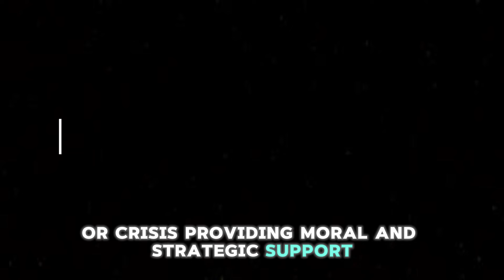Ranking the Best Force Powers in Star Wars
Explore the most extraordinary abilities in the Star Wars universe! From the dark side's Force Choke to the light side's Force Heal, discover the top five most powerful Force abilities and their impact on the galaxy. Join us as we dive deep into the lore and showcase these legendary powers.